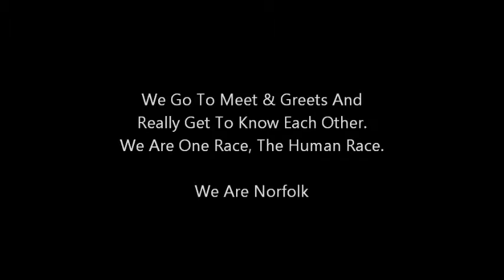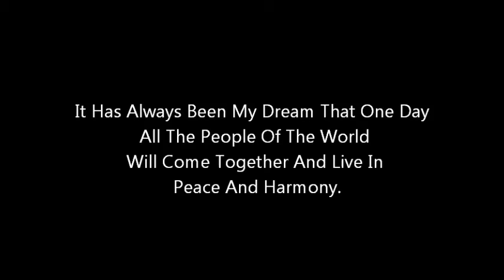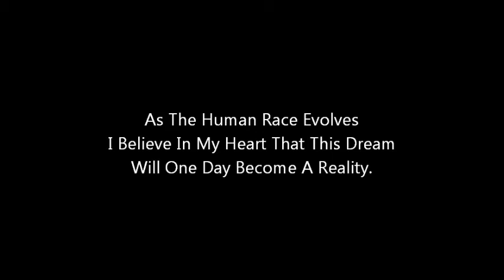Welcome To We Are Norfolk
Group description and new member welcoming.